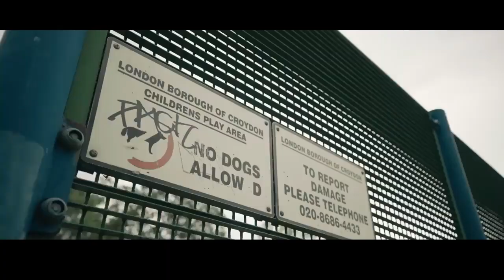Kr$na x Bollywood Drill Mega Mashup [15 Songs]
SONGS/Videos Used

PART 1
Kabhi Tumhe - Darshan Raval
Makasam
Fall Off
Lil Bunty
Machayenge 4
Freeverse Feast

PART 2
Seedha Makeover
No Cap
Lil Bunty
Bohot Sahi
I Guess
Maharani
NGL
Untitled
10 Pe 10

PART 3
Say My Name (English)
Say My Name (Hindi)